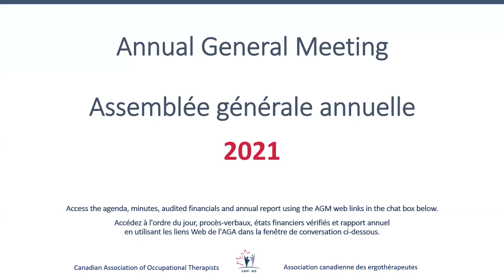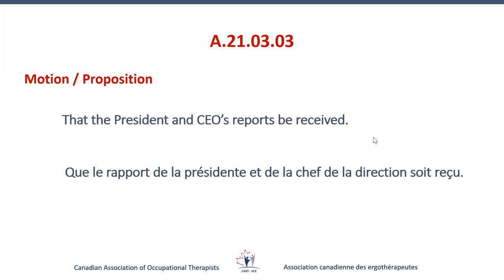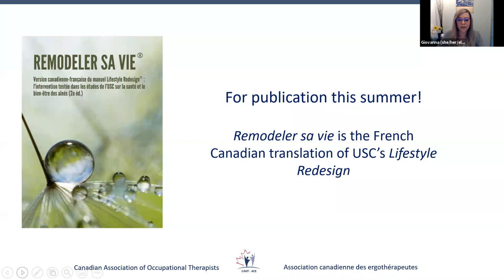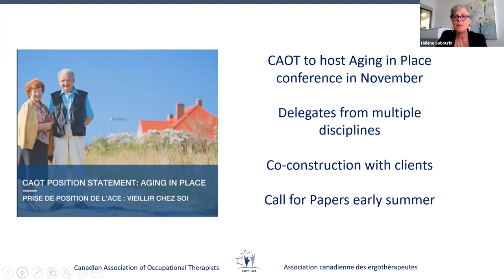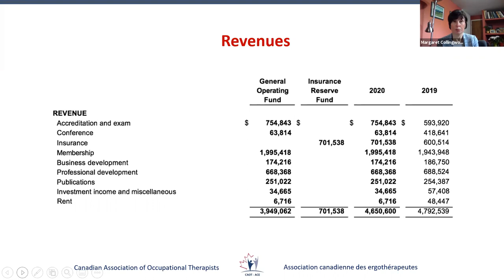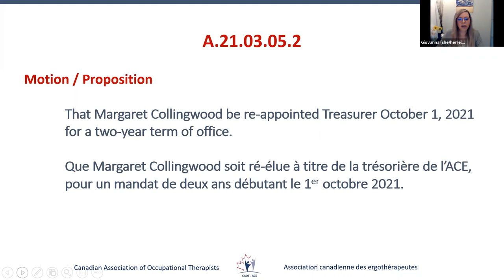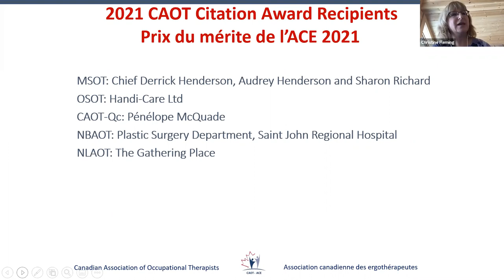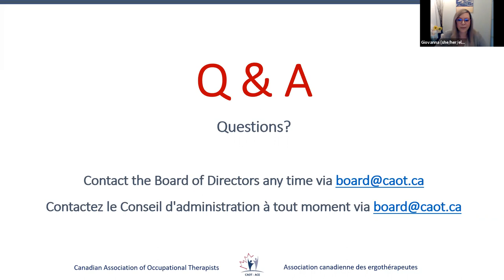CAOT Annual General Meeting 2021